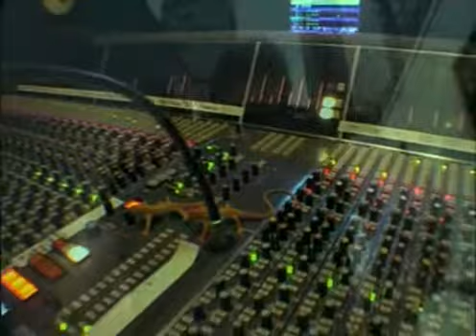Portishead - Undenied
Roseland NYC Live (1998)
In 1997, the band performed a one-off show with strings by the New York Philharmonic orchestra at the Roseland Ballroom in New York City. A live album primarily featuring these new orchestral arrangements of the group's songs was released in 1998. There was also a long-form VHS video of the performance, and a DVD followed in 2002, with substantial extra material including many early music videos.

90 年代後期，市場對於現場演出的非正式發行 CD，其需求越來越高，藝人與唱片公司意識到此一現象，開始正式發行許多『特別的』現場演唱會表演。

1998 年 11 月發行的現場專輯 Roseland NYC Live，錄製時間是 1997 年 7 月 24 日，地點在紐約 Roseland Ballroom。Portishead 與 35 人制的紐約愛樂管弦樂團同台，演出兩張專輯中的 9 首曲目。

第 9 首 Sour Times 是 1998 年 4 月 1 日在三蕃市 Warfield 的現場錄音；第 10 首 Roads 是 1998 年 7 月 3 日在 Kristiansand 的 Quart 音樂節現場錄音。

表面上管弦樂團的參與似乎對聲音幫助不大，特別是表演曲目與原曲版本在編曲上差異不大，不過管弦樂團確實使音樂產生張力，戲劇和驚人效果。

同年 Go! Discs 為這場表演發行 VHS 錄影帶，四年後 DVD 上市。不像 CD 與兩張一套的黑膠版本，DVD 共收錄 16 首曲目，全部來自 Roseland 的現場表演，還有 Numb、Sour Times、All Mine、Over 與 Only You 五首歌的錄影帶剪接版本，再加上三部電影短片 Road Trip、Wandering Star 與 Portishead 主演的電影 To Kill a Dead Man。另外也有 Portishead 的網站廣告，可以透過隱藏式連結進入網頁。

介紹轉載自耕者有其田